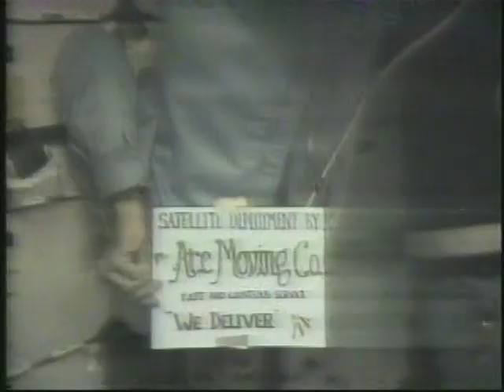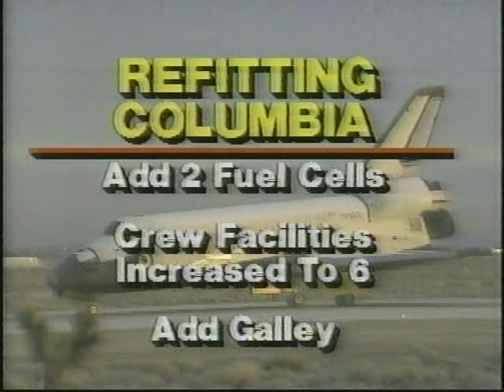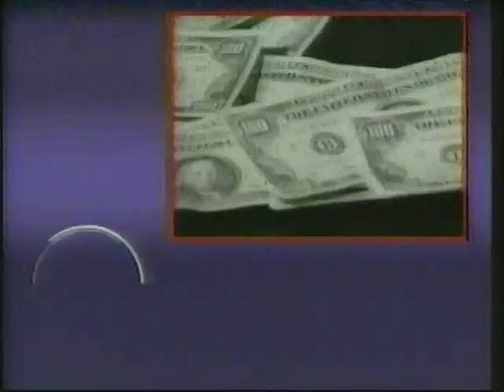VTS_05_1